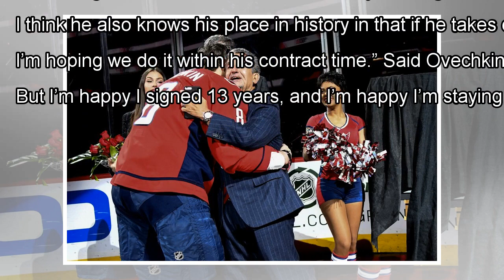‘My regret is it wasn’t a 15-year contract’: Revisiting Alex Ovechkin’s deal before his 1,000th gam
‘My regret is it wasn’t a 15-year contract’: Revisiting Alex Ovechkin’s deal before his 1,000th game By J.News
Alex Ovechkin hugs Capitals owner Ted Leonsis as he is honored for his 600th goal before earlier this month. (Toni L. Sa...